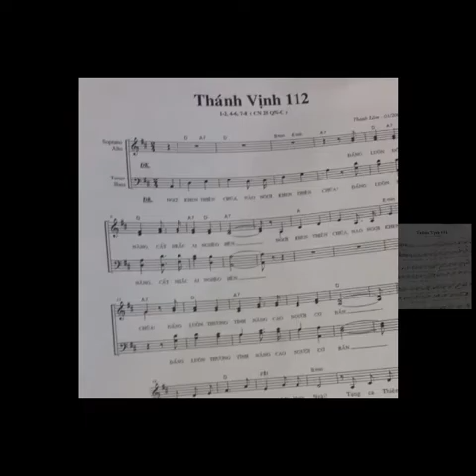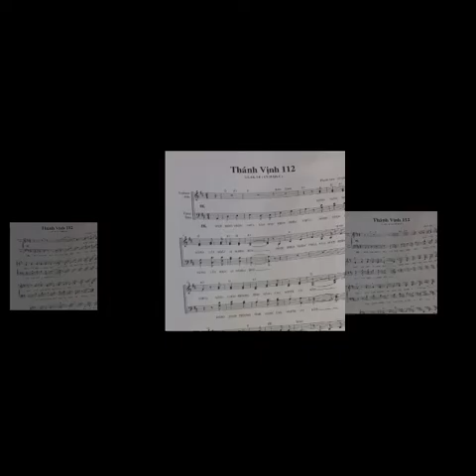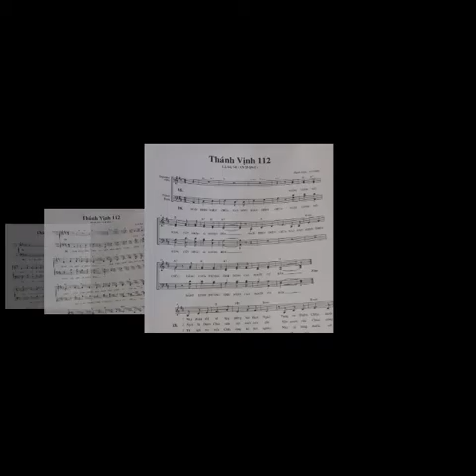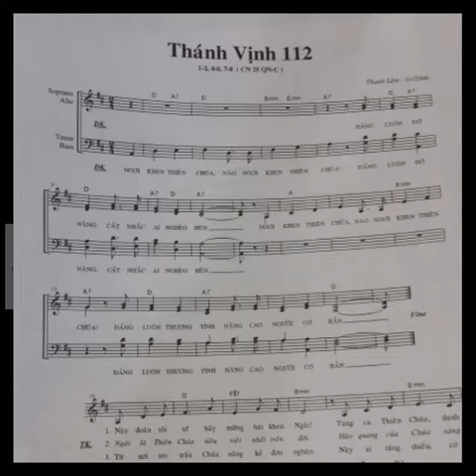Thánh Vịnh 112